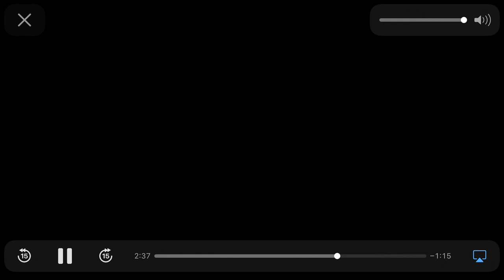Johnny Clarke - Rosie “version 2 “(1989)